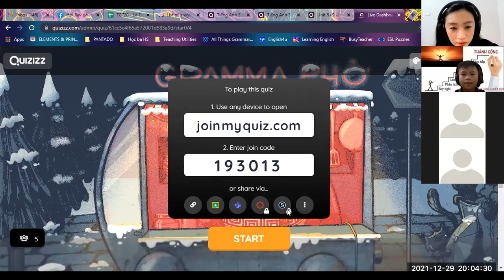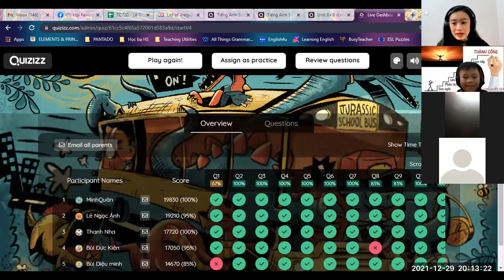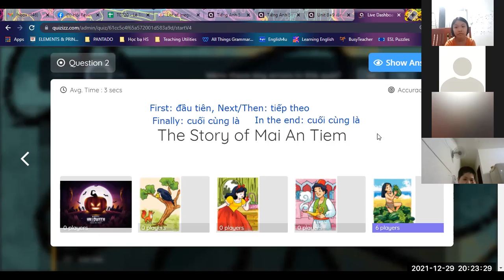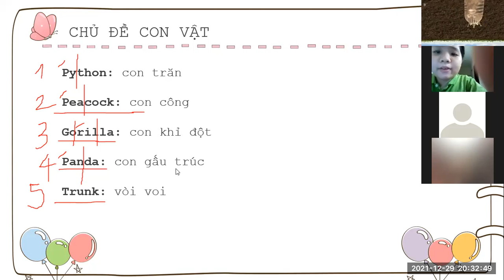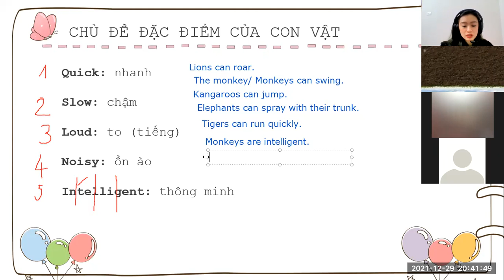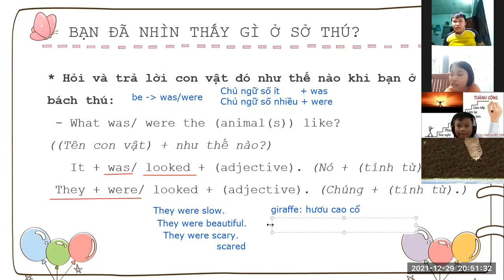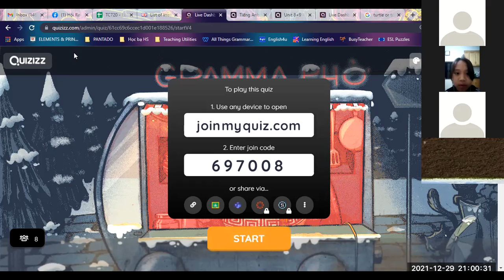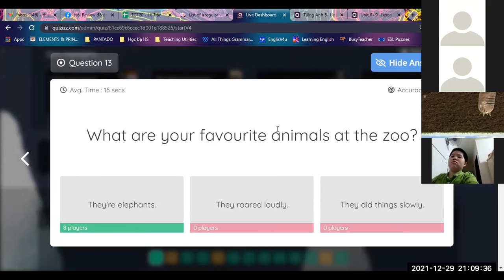Luyện thi tiếng Anh miễn phí Buổi 11 (29/12/2021) - Lớp 5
Lớp luyện thi tiếng Anh 5 dành cho các bạn học sinh lớp 5. Lớp học sẽ giúp các bạn hệ thống, ôn luyện cũng như là nắm được toàn bộ những kiến thức những cấu trúc câu, ngữ pháp nằm trong chương trình học trên trường. giúp các con nắm được những ngữ pháp, và kỹ năng làm đề thi cơ bản và hiệu quả nhất có thể

Nằm trong chuỗi sự kiện: “Pantado - 5 năm đồng hành cùng tương lai Việt”, lớp luyện thiu tiếng Anh của Pantado được tổ chức nhằm mục đích giúp các con có thêm kỹ năng làm đề thi, củng cố kiến thức ngữ pháp của các con.

“Pantado - Luyện thi tiếng Anh miễn phí cùng con” là hoạt động bổ ích, cần thiết, đặc biệt là trong thời gian khi các bạn đang chuẩn bị bước vào các kỳ thi. Hiện tại, có 3 lớp luyện thi đang diễn ra chắc chắn sẽ còn tăng thêm số lớp học trong thời gian tới.

Lớp học luyện thi tiếng Anh 5 được tổ chức hàng tuần vào 20h tối thứ 5 và Chủ Nhật. Các ba mẹ cùng chú ý theo dõi và cho con tham gia Lớp học cộng đồng Pantado hoàn toàn miễn phí nhé!